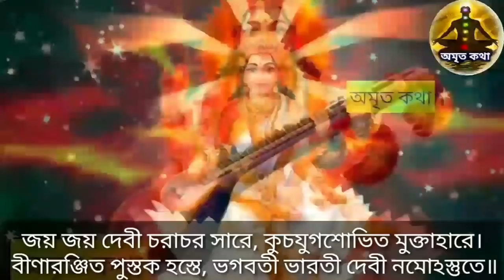2022 সরস্বতী পূজার নির্ঘন্ট - পূজার শুভ সময় ও নিয়ম || Saraswati Puja 2022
Video Title :  2022 সরস্বতী পূজার নির্ঘণ্ট - পূজার শুভ সময় ও নিয়ম || Saraswati Puja 2022

Video Tag and Subject
সরস্বতীপুজো2022, সরস্বতী পূজা , SaraswatiPuja2022 সরস্বতী পূজা পদ্ধতি, সরস্বতী পূজা ২০২২,